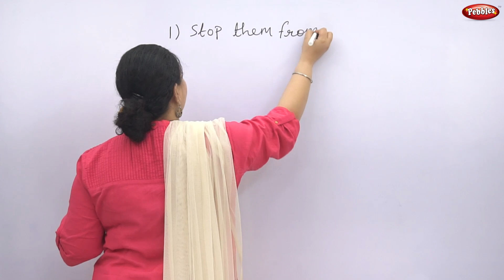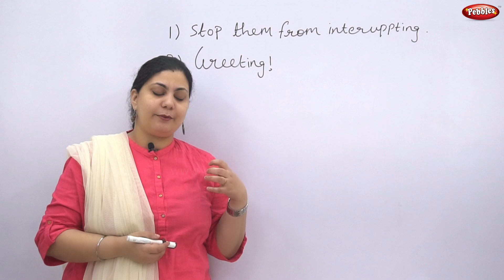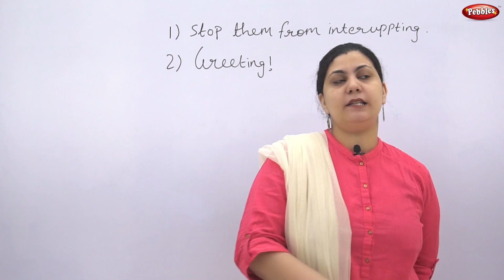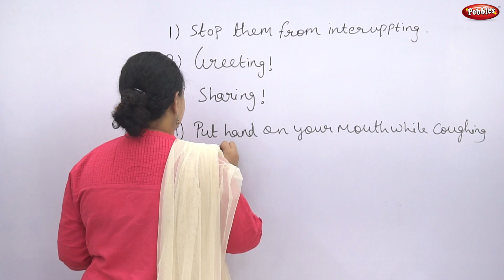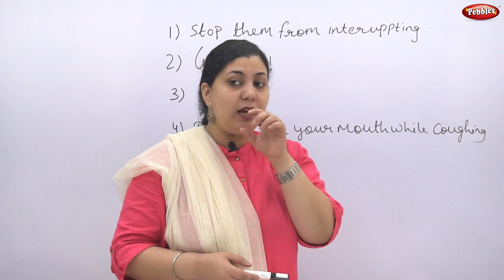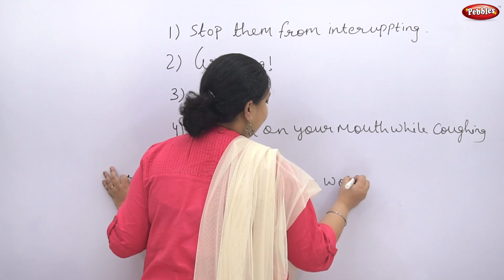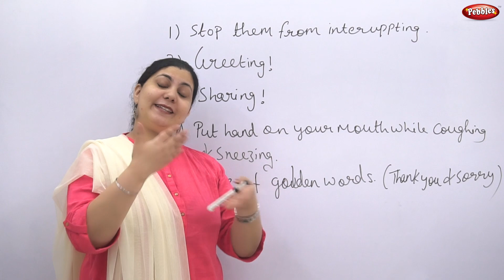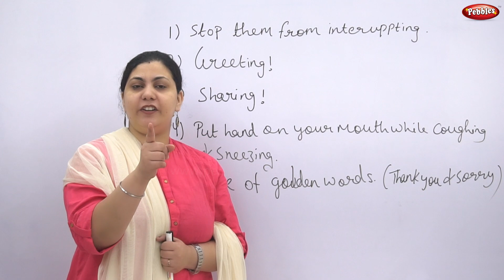Five Basic Habbits || Mom's Diary || Online Counselling For Women || Motivation Video